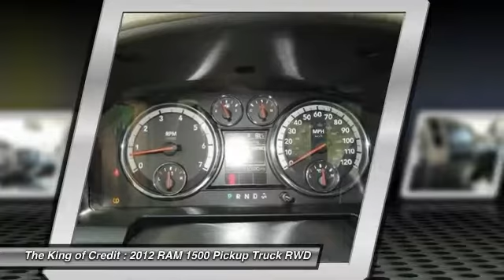2012 RAM 1500 Miami FL 10849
2012 RAM 1500 Express 4x2 4dr Quad Cab 6.3 ft. SB Pickup

Don't miss this 2012 RAM 1500. It's equipped with great features. You'll want to take this pickup truck home. Make a great choice today.